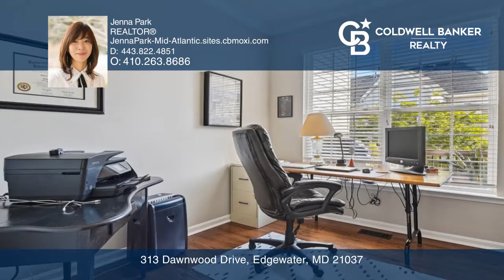313 Dawnwood Drive Edgewater, MD | ColdwellBankerHomes.com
313 Dawnwood Drive, Edgewater, MD

Immaculate luxury townhouse in a highly sought-after community, the Pointe in South River Colony. Offers about 3,000 square feet of meticulously crafted living space with nine-foot ceilings and ten-foot extensions on all three levels. There is a long list of updates including professionally refinish